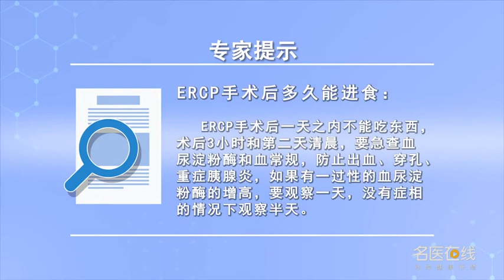ERCP手术后多久能进食 侯波 山西省人民医院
ERCP手术以后，一般是不让吃不让喝的，术后3小时和第二天清晨，要急查血尿淀粉酶和血常规，这是防止术后有出血有穿孔，有重症胰腺炎。如果是有出血有穿孔的情况下，是绝对不能吃东西的，必要的时候还要进行二次的内镜下的手术干预。如果要是有胰腺炎的情况下，更不能吃更不能喝了，一直得等到胰腺炎好转以后，才能吃才能喝，所以ERCP术后在第一天之内，是绝对不能吃东西的。

How long can we eat after ERCP
After ERCP, Generally, it is not allowed to eat or drink, 3 hours after operation and the next morning, We need to check the blood amylase and blood routine, This is to prevent bleeding and perforation, Severe pancreatitis. If there is bleeding and perforation, It's absolutely forbidden to eat, If necessary, we need to have a second endoscopic intervention. If there is pancreatitis, We can't eat or drink, Until the pancreatitis gets better, To eat, to drink, So within the first day after ERCP, It's absolutely forbidden to eat.